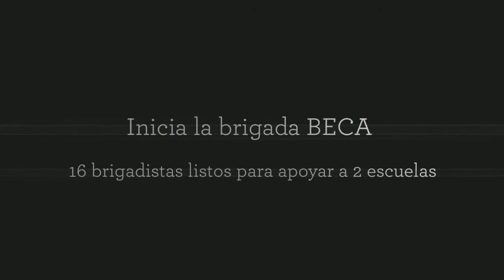Brigada BECA 2014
Terminación de la parte laboratorio Curso Uno 2014 e inicio de la Brigada BECA.